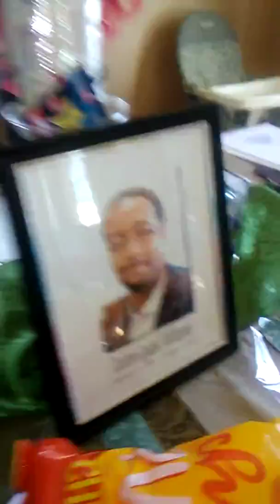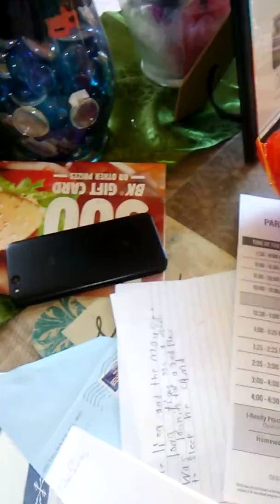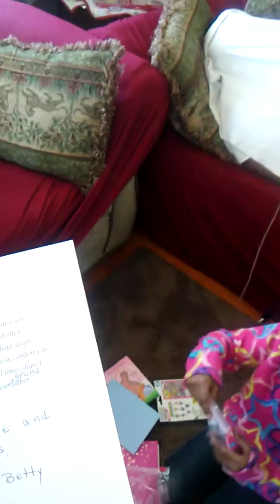Congregation Beth Messiah Betty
Passover gifts for us